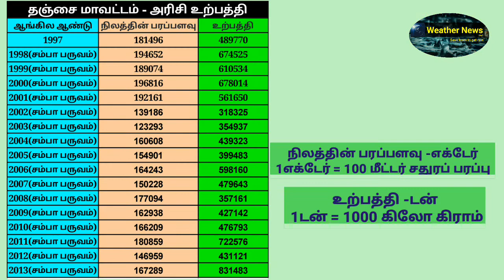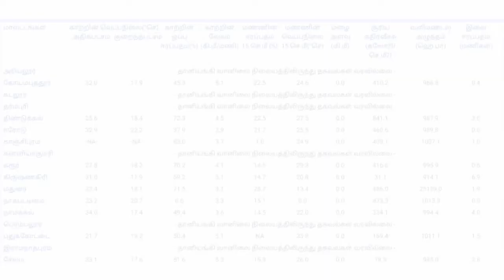Latest Tamil News | Trends Today | Weather News in Tamil | Tamilnadu Weather News Today | 29/06/2020